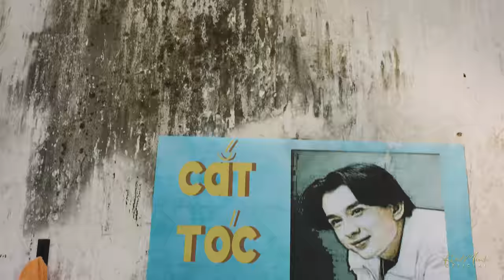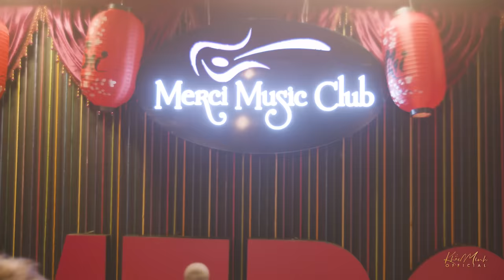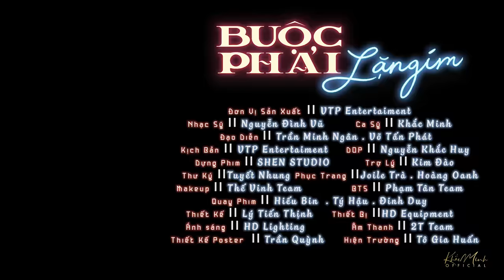BUỘC PHẢI LẶNG IM-GIA ĐÌNH CỤC SÚC NGOẠI TRUYỆN Khắc Minh-Đại Nghĩa-Võ Tấn Phát-Hữu Đằng-Nguyên Thảo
PHIM CA NHẠC:BUỘC PHẢI LẶNG IM-KHẮC MINH (Official)
Nội Dung chính: Ba Lùi(Nguyên Thảo) là nhân vật xuất thân từ webdrama Gia Đình Cục Súc,vô tình gặp lại cố nhân (Khắc Minh).Giữa họ có mối quan hệ gì mà ba lùi ra nông nổi như bây giờ!Phim ca nhạc lần này của Khắc Minh được sản xuất bởi VTP Entertaiment,cầm trịch từ đạo diễn Trần Minh Ngân và Võ Tấn Phát.
Phim mang nhiều màu sắc retro xưa,lấy bối cảnh thập niên 80 đầy hoài cổ.
Bài hát chủ để “Buộc Phải Lặng Im” là 1 sáng tác của ca nhạc sỹ Nguyễn Đình Vũ,người cũng có tham gia diễn xuất trong dự án này!

Giám đốc Sản xuất
Võ Tấn Phát VTP ENTERTAINMENT

-Đạo diễn/Diretor
Trần Minh Ngân
Võ Tấn Phát

-Kịch Bản/Scirpt
Võ Tấn Phát
Kim Đào

-DOP/Đạo Diễn Hình Ảnh
Nguyễn Khắc Huy

-Thư Ký/Secretary
Trần Tuyết Nhung

-Trợ Lý/Assistant
Kim Đào

-Costume: Art luxury house

-Phục Trang/Stylist
Hoàng Oanh
Jolie Trà

-Makeup/Hoá Trang
Team Thế Vinh

-Behide the sence/Hậu truờng
Team Phạm Tân

-Dựng phim/Edit movie
Shen studio

-Chủ Nhiệm/Chairman
Nguyễn Thanh Tùng

*Diễn viên/Actor,Acstress:
-Khắc Minh
-Đại Nghĩa
-Võ Tấn Phát
-Nguyên Thảo
-Hữu Đằng
-Kim Đào
-Nguyễn Đình Vũ
-Tất Diệu Hằng
-Huỳnh Thi
Tâm Nguyễn
-Phuơng nguyễn
-Phạm Hạnh
-Thanh Bình
-Thái sơn
-Hoàng luân
-Trung nhựt
-Phúc lâm
-Thanh tỉnh
-Hồng Ngự

FOLLOW KHẮC MINH TẠI:
Link tiktok:
KAYMINLEE